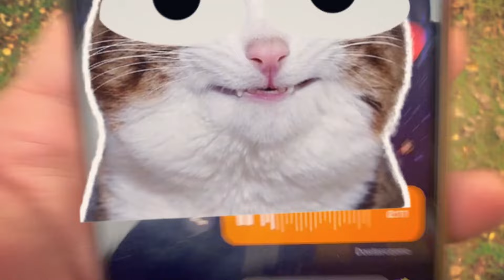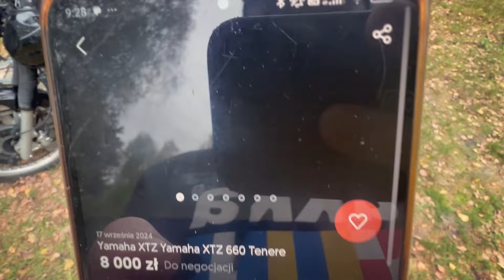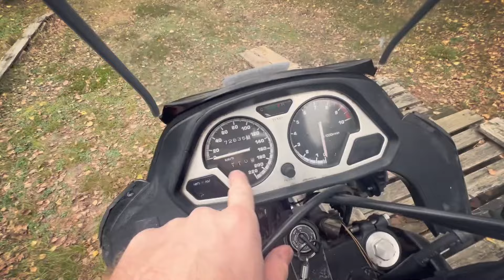Kupiłem Tenere 660 za 2800. A może straciłem 2800?